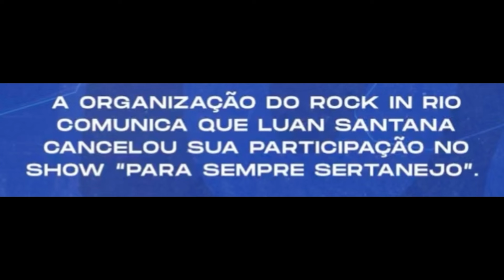Luan Santana CANCELA show no Rock in Rio em cima da hora é MOTIVO divide opiniões na web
Luan Santana cancela sua apresentação histórica no palco do Rock in Rio e o motivo do cancelamento divide opiniões na web, o que vocês acham ?